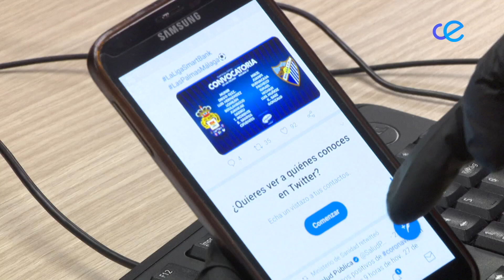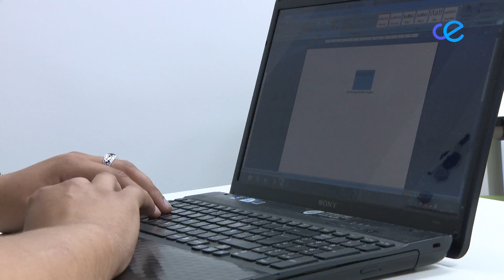Internet y la tecnología: una parte de nuestras vidas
Este viernes se celebra el Día Mundial de las Telecomunicaciones y la Sociedad de la Información, pero también el Día de Internet. Se trata de ámbitos que se han convertido en fundamentales en nuestra sociedad. De hecho, hay ceutíes que no han conocido la vida sin internet.